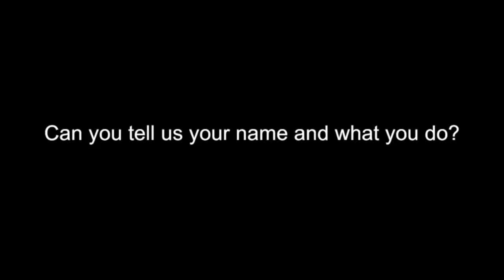BUDS - Sonny Brach